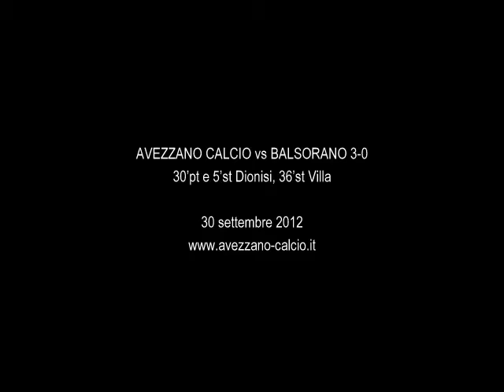30.09.2012 - AVEZZANO CALCIO vs BALSORANO 3-0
AVEZZANO -- BALSORANO: 3-0
30'pt e 5'st Dionisi, 36'st Villa
Si ringrazia:
Roberto Falco, lo staff biancoverde e il club house - stadio dei marsi.